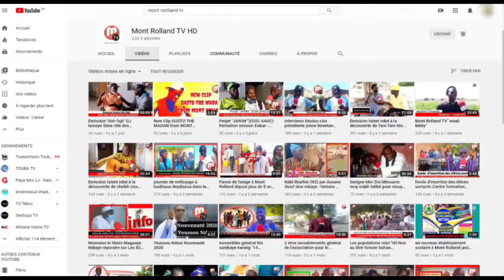Premier réunion du FROCASEF au village de Ndiaye bopp